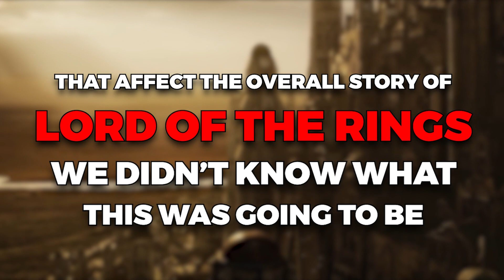Rings Of Power FIXED Peter Jackson's ICONIC Mistake..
Welcome back to Film Spotlight, today on the channel we are going to talk about 'Rings of Power' fixes Peter Jackson's most iconic mistake + other related news. IN THE TWO TOWERS, Peter Jackson’s “Lord of the Rings” trilogy famously defied all logic by implying that orcs know about menus (and restaurants). It’s a funny gag that’s easy enough to explain away if you don’t feel like getting bogged down in nerdy arguments, but it also reveals how Jackson largely used the orcs for comedic effect. 20 years later, Amazon’s The Lord of the Rings: The Rings of Power is setting the record straight: Orcs aren’t just badass, they’re downright terrifying.

As J.R.R. Tolkien imagined them, orcs are supposed to be scary. They are violent. They are sadistic. They are cruel. They hate everything good. They love torturing their enemies. They’re also very strong. But in the Lord of the Rings movies, the orcs are basically just fodder for the good guys to cut through in battle. Orcs fall by the dozens under Aragorn’s sword, Gimli’s axe, and Legolas’ bow. They’re funnier than they are scary. They’re easily tricked and more often than not used for comedic effect. The existence of Uruk-hai in Lord of the Rings also makes the regular old orcs look weak by comparison. Of course, that’s not Peter Jackson’s fault, but the fact that there are no Uruk-hai in Rings of Power does give the show a surprising advantage… Meanwhile, Amazon’s ‘The Rings of Power’ season 2 begins production in the UK. The second season will consist of another eight episodes and will be filmed in the UK, instead of season one’s filming location, New Zealand. According to The Hollywood Reporter, Amazon made the switch to its new location, Bray Studios, to cut costs. It will also serve as a hub for filming other Amazon projects.  Keep watching to know more on how 'Rings of Power' fixes Peter Jackson's most iconic mistake + other related news.

The Rings of Power creators BETTER than Peter Jackson!? LOTR movies are TRASH compared to it?